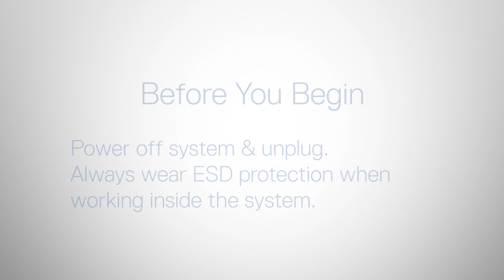DellEMC PowerEdge R340: Remove/Install Fan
How to remove and install a fan.